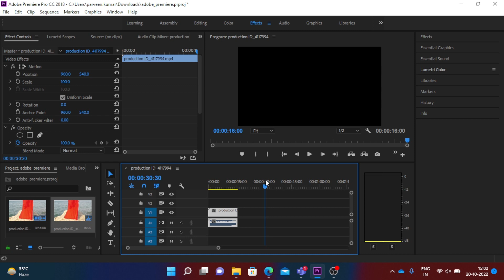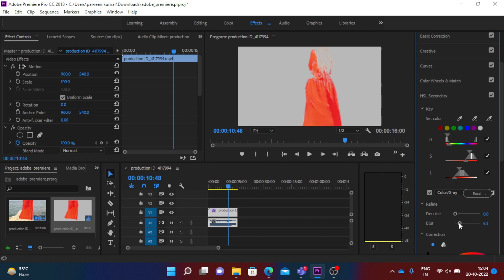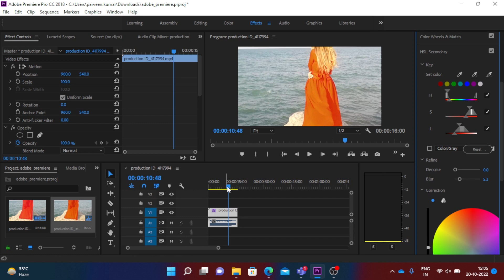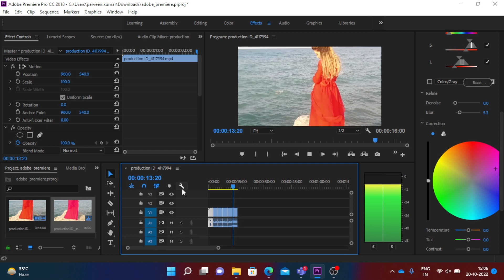Adobe Premiere Pro – Change Color of an Object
How can you change the color of an object in your video using HSL Secondary tool